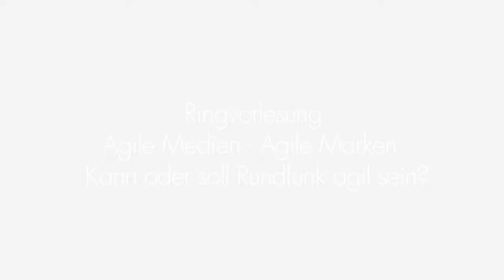Can or should be broadcasting agile?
Prof. Dr. Jens Wendland
Honorarprofessor der Universität der Künste Berlin
Agile Medien Agile Marken